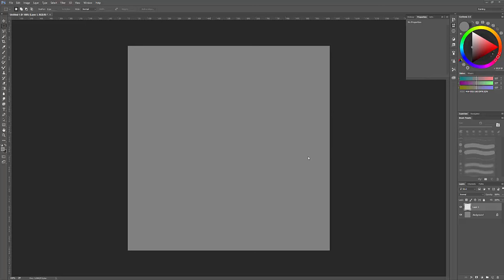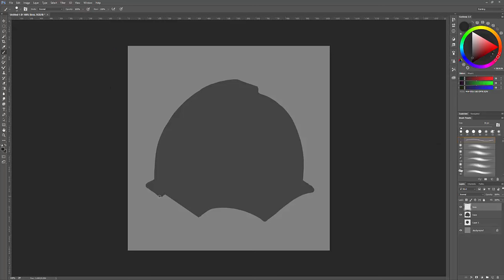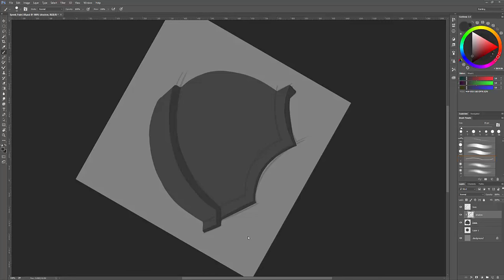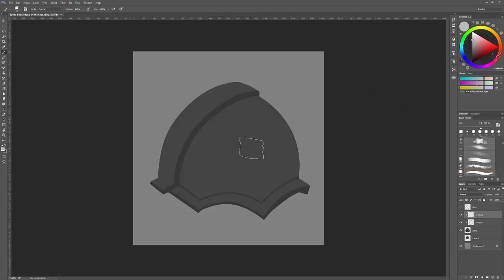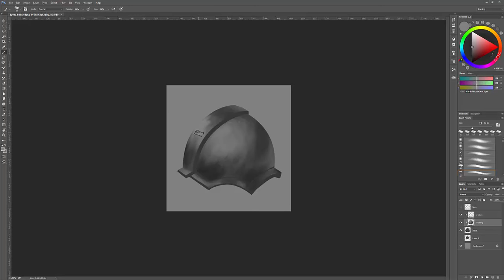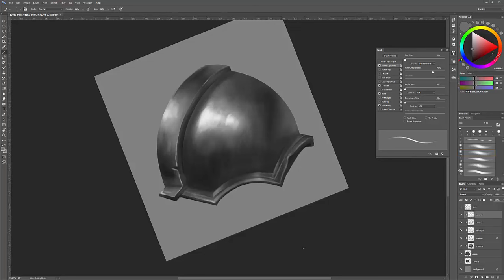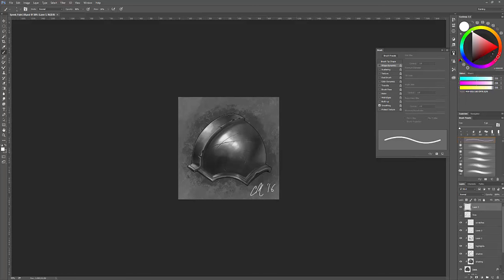Metal Armor Speedpaint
Metal armor material study based on concept from miki00ker